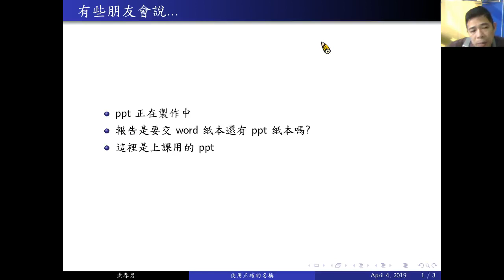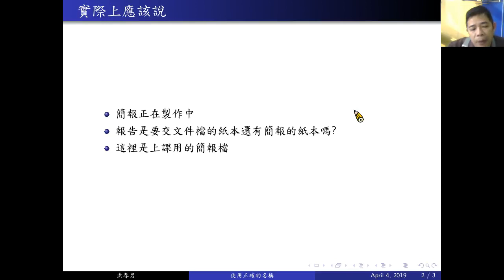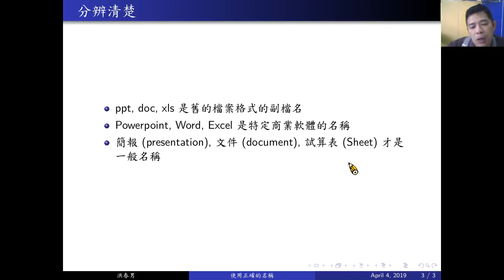請使用正確的名稱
軟體、檔案格式與一般名稱不要混在一起使用。